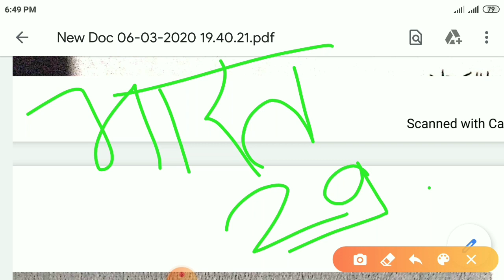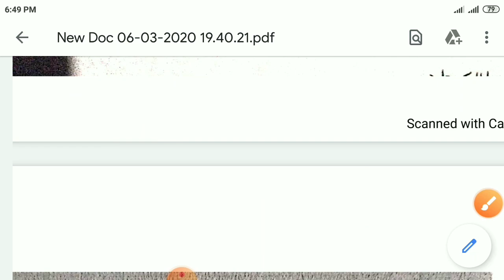भारत के राज्यों के नाम याद करने की g20 g5 sarcasm bricks में शामिल देश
Nmskar Dosto🙏🙏🙏Kaise hai aap sab
Aapka swagat hai hamre channel tricks Adda 5G me
Aaj mai aapko bharat ke 29 rajyo ko kaise yad kre ek dohee ke madhem se
Bharat ke 29 Rajyo ke am yad krne ke liye shandar trick
Jo ki bahut hi Aassan bhasa me
G.20
G.8
G.5
SARC
Brics
Me kon kon desh samil h unko yad krne ka shandar trick jo mai batane wala hu
भारत के राज्यों के नाम याद करने की ट्रिक
भारत के राज्यों के नाम याद करने की ट्रिक & G-20 G8 G5 & SARC & BRICS में शामिल देशों के नाम।
Jai Hind
Jai Bharat
Tricks Adda 5G